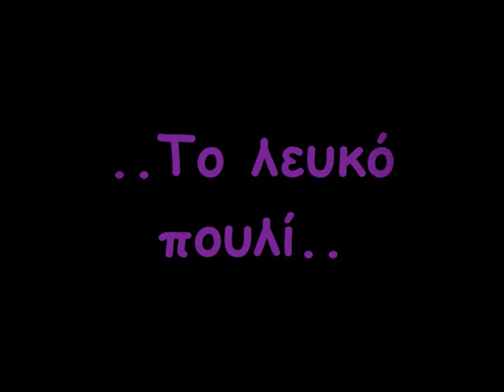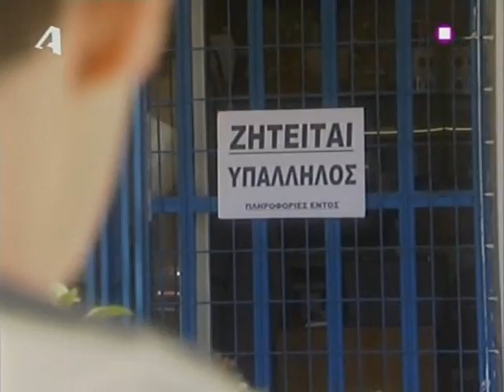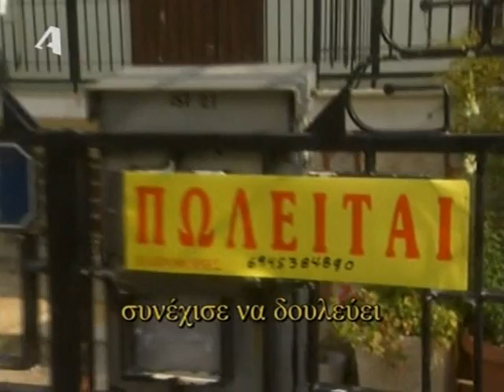To Leyko Pouli 10h Entolh